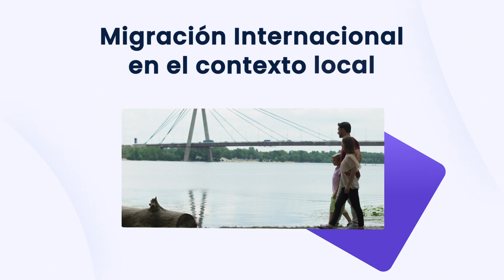Derecho migratorio chileno: Aspectos jurídicos y psicosociales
💜 Nuestras redes 💜

El curso "Derecho migratorio chileno: Aspectos jurídicos y psicosociales" busca abordar el derecho migratorio en Chile, desde la normativa jurídica, en conjunto con sus aspectos psicosociales.